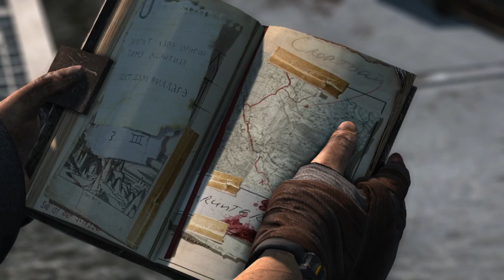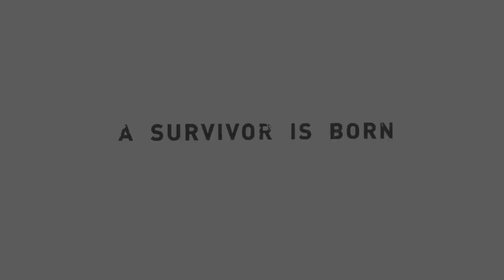Oni Boss | Tomb Raider | Ending | HD 60FPS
Tomb Raider Ending Gameplay Walkthrough Part 8 includes a Full Gameplay Review, Prologue
and Story Missions for PlayStation 5, Xbox Series X, Xbox Series S and PC. Tomb Raider Story
Campaign Walkthrough will include the Full Game on PC running at 60 FPS. Cinematics, Cut
Scenes, OST, Story Missions and all Single Player Campaign Missions and the Ending.

Tomb Raider (2013) Acting as a brand-new origin for the Lara Croft character, 2013's Tomb
Raider sees the young university student set out on her first adventure. While trying to find
the lost kingdom of Yamatai, Lara's ship, the Endurance, crash lands on an uncharted island
in the Dragon's Triangle.